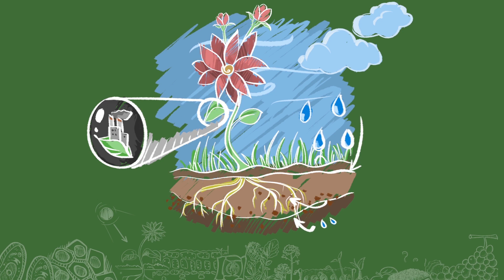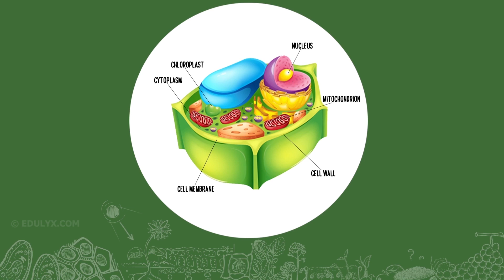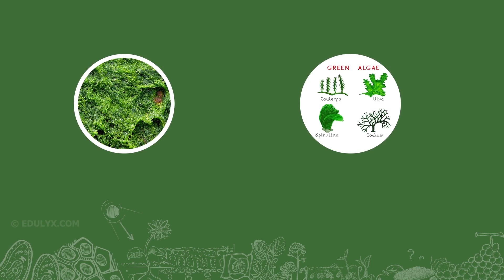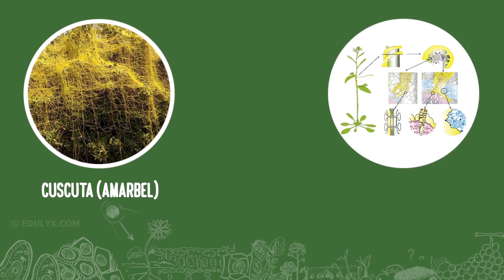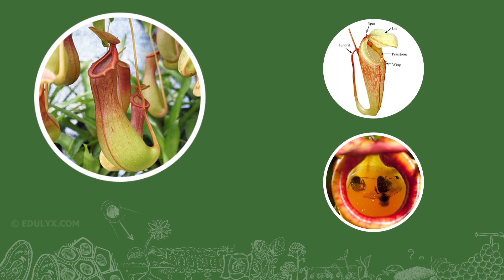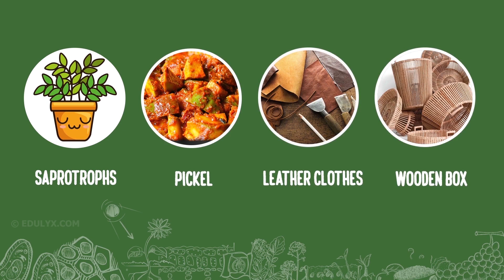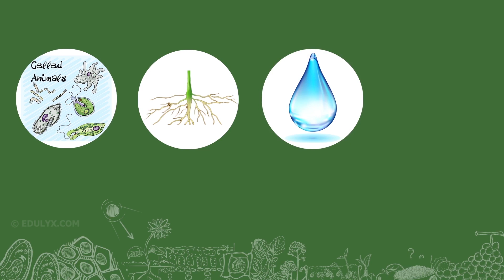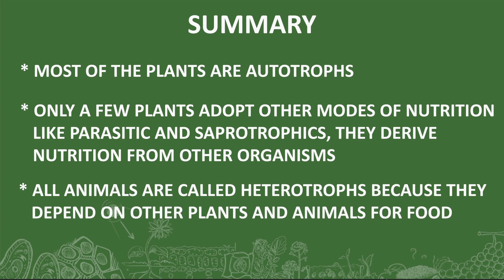Nutrition in plants | NCERT Class 7 | Science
Living organisms such as plants and animals survive on food.
The food gives them the energy to perform several activities in their life and helps in the growth.

Nutrients - Certain substances are present in the foods that help in the survival of the organisms. These special substances are called nutrients for example, proteins, vitamins, carbohydrates, minerals and fats.

Some living organisms like plants synthesize their food by themselves while others such as animals depend upon the plants and other animals for their food.